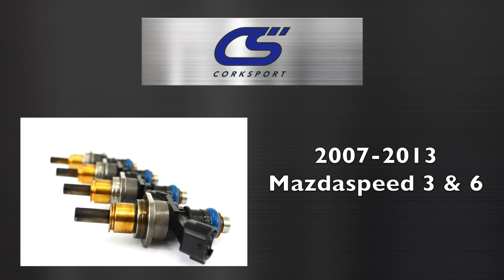CS Mazdaspeed 3 & 6 Injector Seals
We've engineered new, improved fuel injector seals for the MZR direct injected engine that will keep you running better and longer. Don't let wasted power escape around that OEM excuse for a seal. Get the seal designed to deliver every horsepower to the ground where it belongs!